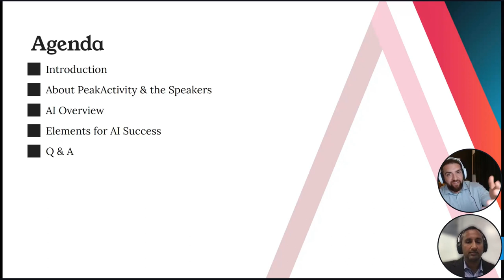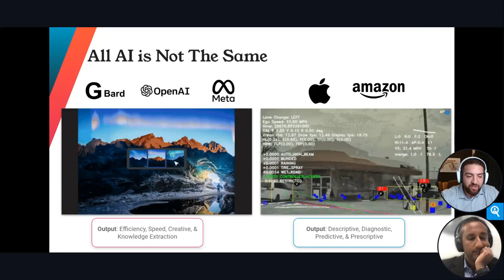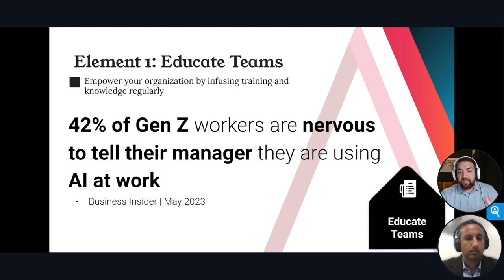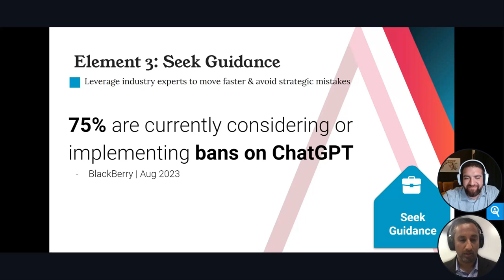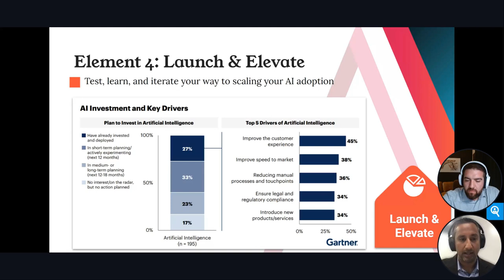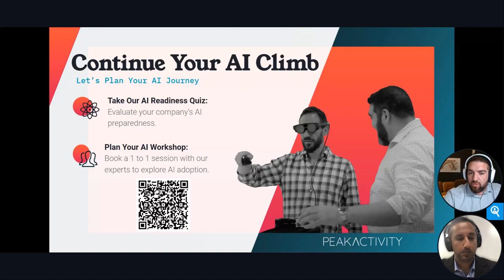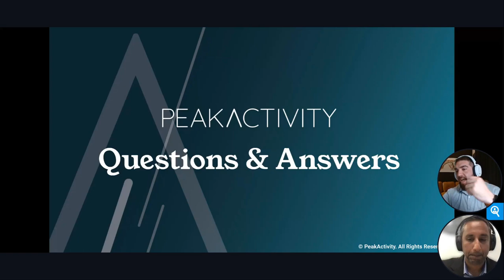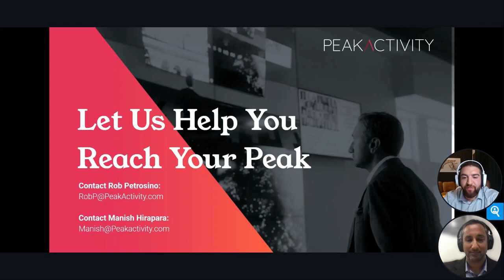Essential Elements for AI Success - PeakActivity's Expert Led Webinar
PeakActivity is your partner in driving digital acceleration and growth through innovative eCommerce & technology strategies and solutions.
to get in touch.